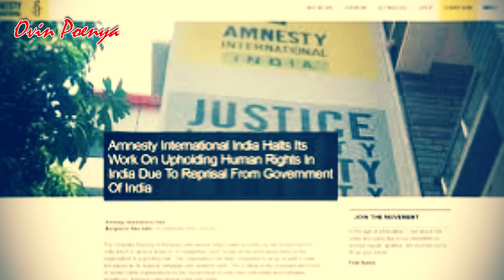Mengejutkan..!! Ini Alasan Dan Tuntutan Amnesty International Terhadap MENHAN Indonesia..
News f-35
"Kami mendesak Anda untuk memberikan klarifikasi atas pemberian visa terhadap Prabowo Subianto tidak membuatnya kebal, dan memastikan jika dia tiba di AS, maka dia harus diperiksa, dan jika terdapat bukti-bukti, maka dia harus diadili atas perbuatannya berdasarkan hukum internasional," lanjut isi surat Amnesty International.//